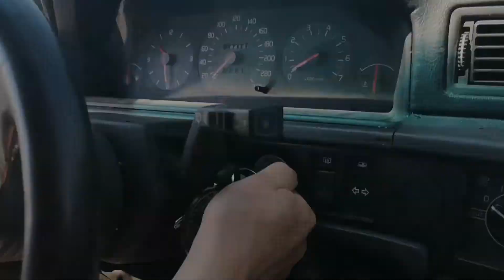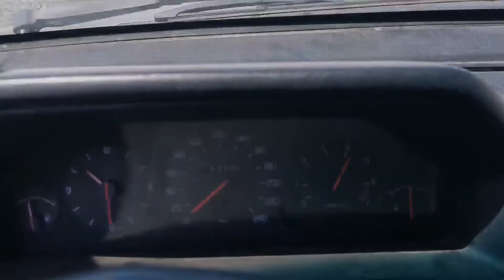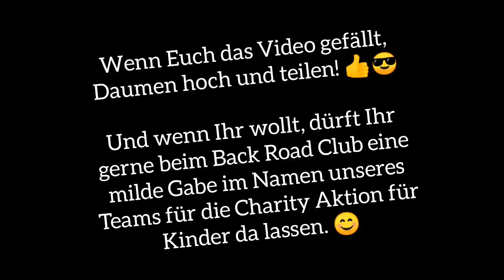RALLI ROCK - WELCOME 2 THE FREAKSHOW (Orig Soundtrack for Team Doppelschloch's Pothole Rodeo Drive)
"Welcome 2 the Freakshow" is also the original soundtrack for Team Doppelschloch for their Pothole Rodeo Tour this year.
The guys also ride for a good cause.

Ralli played all the instruments himself and if you like classic old-fashioned hard rock, you should give it a listen.

The song is officially available on Ralli's Bandcamp page (where, by the way, another exclusive song was recently released)
and it will also soon be officially available worldwide as a download in all known portals.
Furthermore,  it is worth saying that this song will NOT be on the upcoming official new CD, which will be released soon in Summer 2022.
So this is an exclusive song!
There will be much more new material from Mr. Rock coming soon.
We will keep you informed!